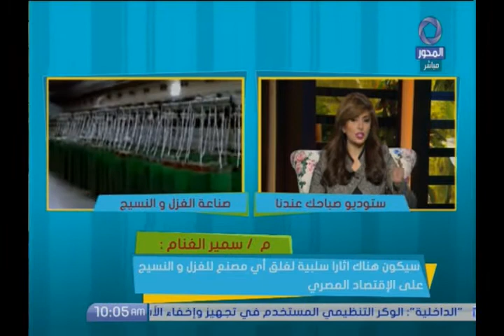إلي الرئيس عبد الفتاح السيسي مصانع الغزل والنسيج تناديك | صباحك عندنا